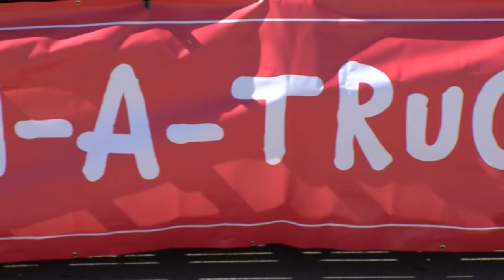Independence Touch a Truck 2022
Highlights from the Touch a Truck event held at Independence Center on September 24th, 2022.